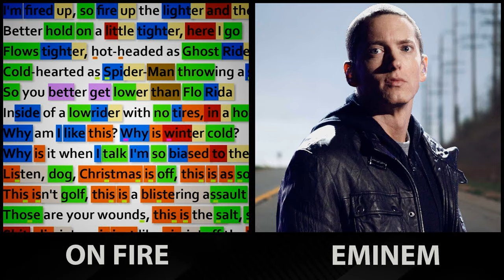[FREE FOR PROFIT] Dr. Dre Type Beat Featuring Eminem - "On Fire"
100% original, high-quality beats and melodies crafted with passion.

Find even more music:

Join my Telegram channel for a wider selection of free Creative Commons music